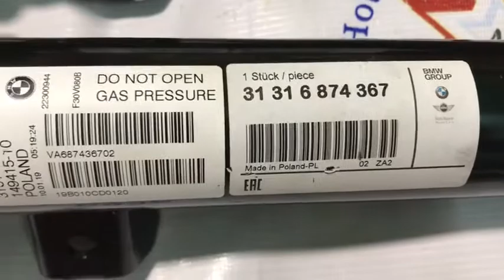3131 6791 551-Giảm sóc trước BMW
🏠 TRUNG TÂM PHỤ TÙNG Ô TÔ VIỆT ÂU
👉👉👉 LEXUS - ACURA - INFINITI - BMW - MERCEDES - AUDI - LANDROVER - PORSCHE - VOLKSWAGEN - SUBARU.